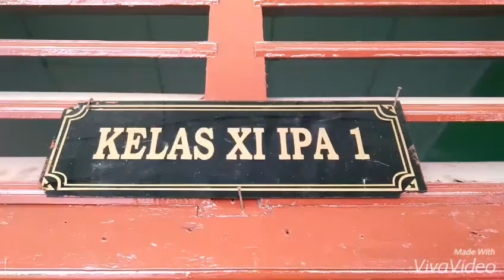XI MIA 1 CHALLANGE